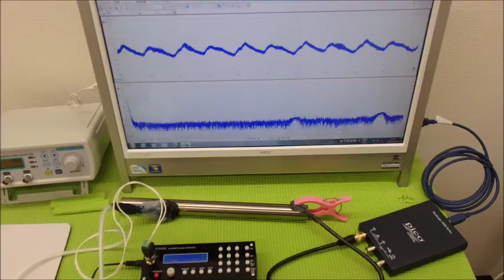超音波の発振制御システム ultrasonic-labo 超音波システム研究所